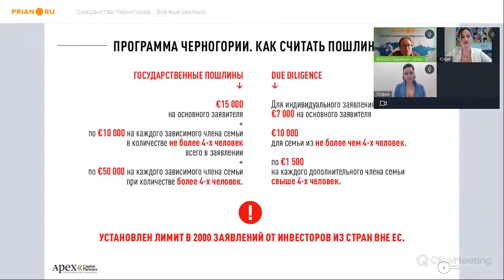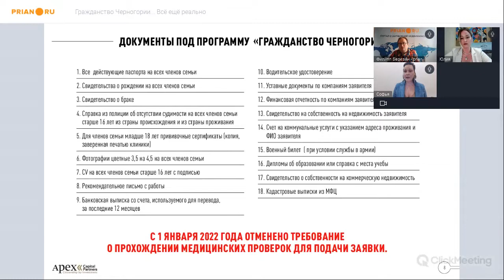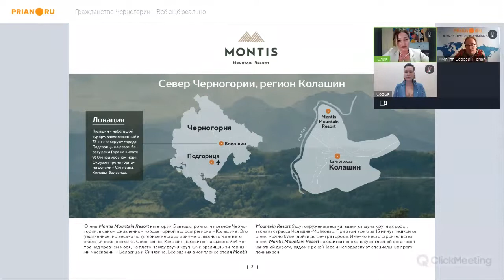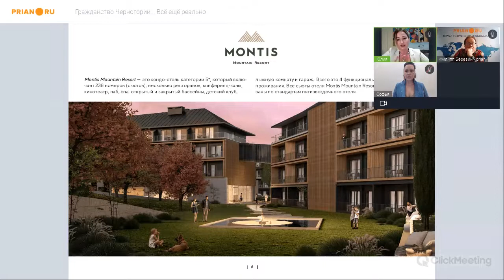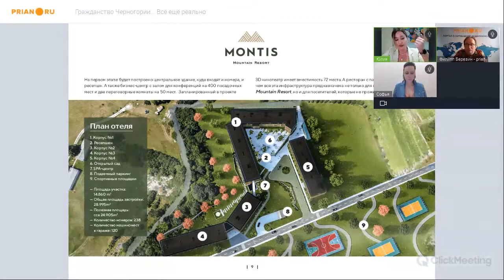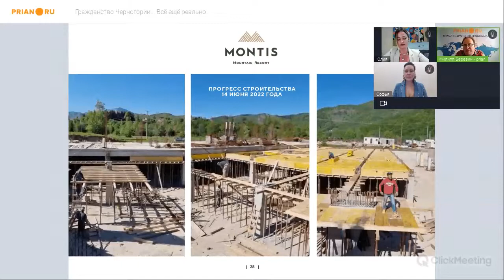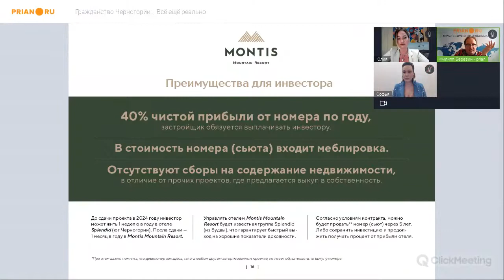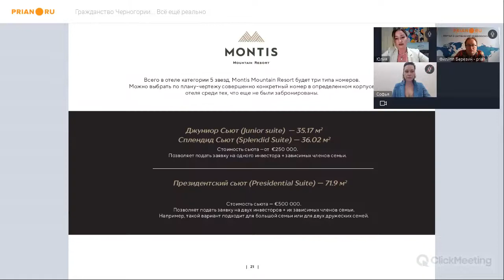Инвестиционное гражданство Черногории. Всё что нужно знать о программе к середине июня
Вебинар от 14 июня 2022

Юлия Гоцкая, представитель Montis Mountain Resort by Splendid
Софья Силина, вице-президент по России и СНГ Apex Capital Partners

00:00:06 Введение
00:02:43 Как работает программ гражданства Черногории за инвестиции в недвижимость сегодня
00:06:30 Как происходит проверка на благонадёжность инвесторов
00:12:06 Список документов, которые необходимо предоставить
00:15:16 Реперные точки в рамках программы для заявителей
00:19:01 Критерии для инвесторов - претендентов в рамках программы
00:20:43 Как сегодня осуществляются платежи по программе
00:25:53 О проекте Montis Mountain Resort – локация, количество корпусов, сроки завершения строительства, преимущества
00:37:53 Последние новости по вступлению Черногории в ЕС
00:41:44 Подведение итогов, ответы на вопросы

*Авторизованный курортный проект под программу инвестиционного гражданства Черногории - Montis Mountain Resort.